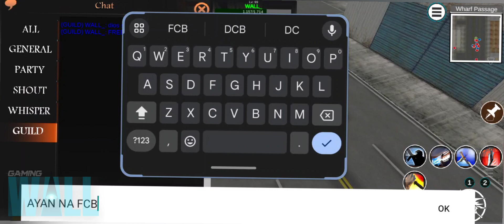WHARF MAP‼️Party Leveling | Spot and Routine Guide (Ran Mobile)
WHARF MAP! Party Leveling.

SPOT AND ROUTINE GUIDE 💯

Step back in time with the nostalgic MMORPG featuring classic gameplay.

GAME NAME: RAN MOBILE THE MASTERCLASS
Currently available only for ANDROID PHONES